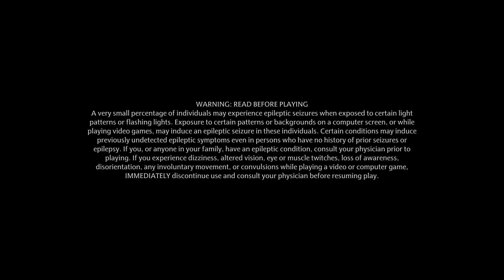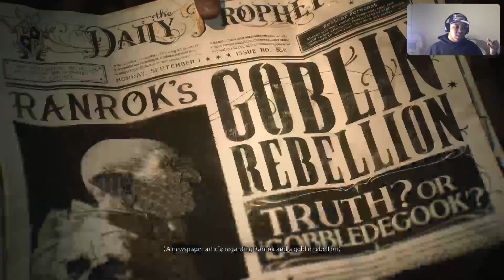Hogwarts Legacy Walkthrough Gameplay Part 1 [GRIZZLY GAMING 🎮]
Turn post notifications on so you don&#39;t miss an upload.